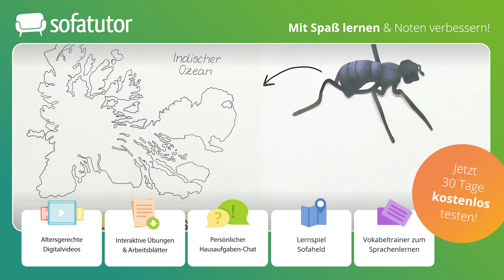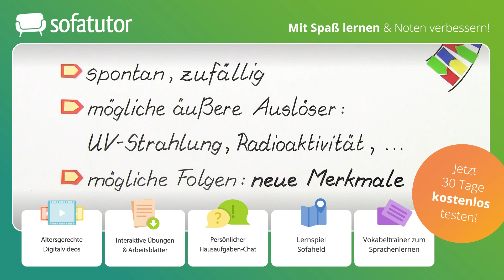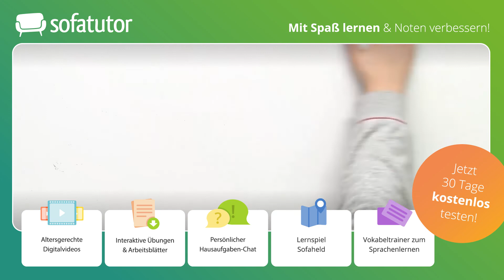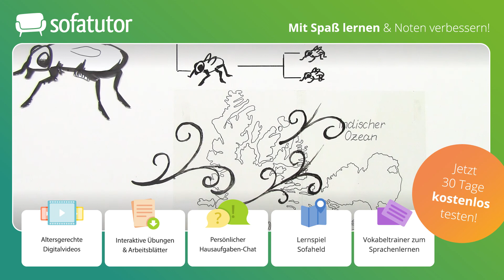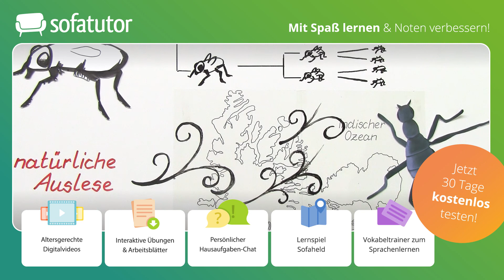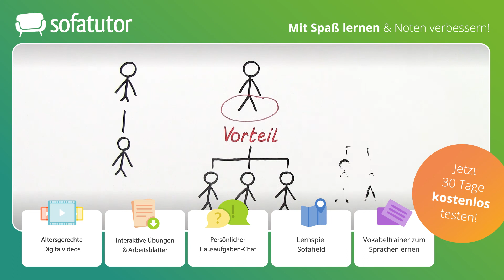Mutation und Selektion – Definition & Bedeutung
Was heißt Mutation? Was ist eine Mutation? Im Biologieunterricht hast du sicher schon einmal davon gehört. In diesem Video lernst du die Bedeutung von Mutation und Selektion am Beispiel der Kerguelen-Fliege kennen. Um dein Wissen zum Thema Mutation zu testen, kannst du die Übungen lösen und das Arbeitsblatt ausfüllen.

Du möchtest mehr zu diesem Thema lernen, dann klicke und lerne mit Übungen und Arbeitsblättern auf der umfangreichsten Lernplattform Deutschlands!
IN DIESEM VIDEO ZEIGEN WIR:
▸Mutation – Biologie
▸Mutation – Definition
▸Mutation und Selektion am Beispiel der Kerguelen-Fliege
▸Mutation – Bedeutung in der Biologie

Beim Menschen werden Mutationen oft mit Krankheiten, zum Beispiel mit der Entstehung von Krebs, assoziiert. Mutationen können aber auch positive Effekte haben, so sind sie für die Artenvielfalt auf der Erde verantwortlich. Aber was ist eine Mutation und welche Bedeutung haben Mutationen in der Evolution?
Eine Mutation ist eine Veränderung von Erbanlagen (DNA). Dabei können Gene so verändert werden, dass Merkmale verschwinden, sich verändern oder gar neue Merkmale entstehen. Diese Veränderungen treten meist spontan und zufällig auf. Mutationen können aber auch durch externe Auslöser wie UV-Strahlung, radioaktive Strahlung und Chemikalien hervorgerufen werden. Zudem können Mutationen an die Nachkommen weitervererbt werden.